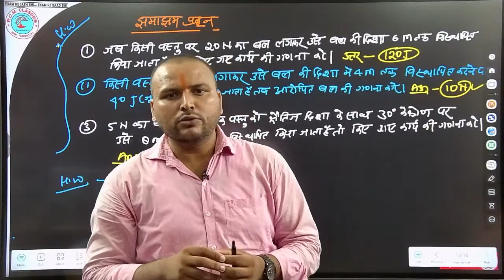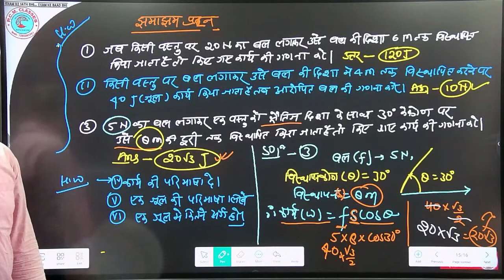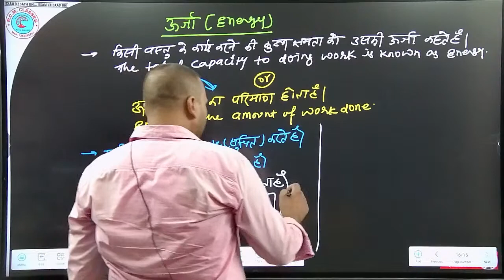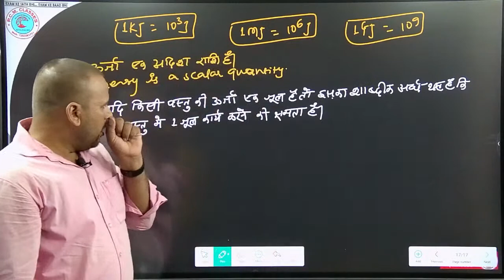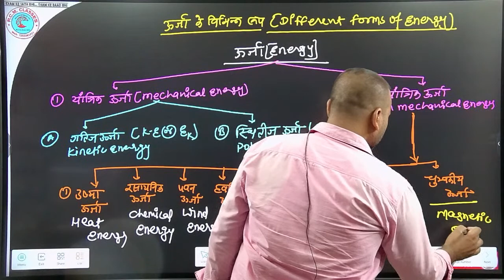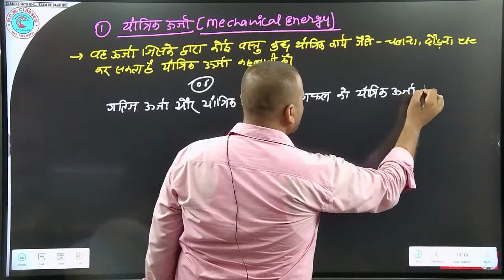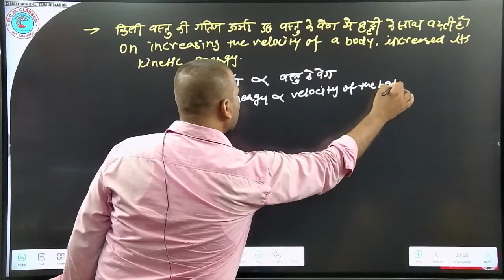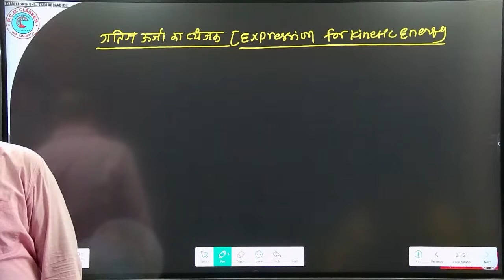L4 || Energy ऊर्जा एवं ऊर्जा के प्रकार ||अध्याय-5 || कक्षा-9 विज्ञान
Physics - भौतिक विज्ञान【2024 परीक्षा के लिए】
👉📚 L-4 || Human Eye मानव नेत्र || प्रकाश का वर्ण विक्षेपण || अध्याय-3 || कक्षा-10विज्ञान
👉📚 L-1|| Human Eye मानव नेत्र ||अध्याय-2|| कक्षा-10विज्ञान

🔴चैनल का लिंक :-   UCJKVo2Is7Z5t51ApjhDg0CA

🔴🔊 Telegram पर PCM CLASSES/CHANDAN TIWARI सर्च करके Group में जरूर जुड़ जाये |

                                     आप सभी मित्रों , भाइयों एवं बहनों को CHANDAN SIR GUTHANI /PCM CLASSES परिवार में शामिल होने के लिए दिल से बहुत - बहुत अभिनंदन करता हूँ । यह PCM CLASSES चैनल लगातार यह प्रयास कर रहा है कि आपको बोर्ड परीक्षा में एक सफल STUDENTS बनाया जाए , मैं आशा करता हूँ कि मेरा यह प्रयास आप सभी के जीवन में एक महत्वपूर्ण बदलाव लाएगा । आपके प्यार और विश्वास को ही मैं अपनी ताकत मानता हूँ ।।
                             चाहे जितनी भी कठिनाइयां आए, मैं हमेशा आपके साथ खड़ा रहूँगा । मैं आपको कभी हार मानने नहीं दूंगा। एक बात जरूर याद रखिए, कि '' सूरज की तरह चमकने के लिए सूरज की तरह जलना भी जरूरी होता है"। यह जो हालात आज है कल नहीं रहेंगे। इसलिए परिश्रम को जारी रखिए। वक्त ही तो है बदल ही जाएगा। सिर्फ अपने आप पर भरोसा रखिये । धन्यवाद

physics class 10 chapter 1 bihar board
class 10th physics chapter 1 bihar board

                           आपका अपना CHANDAN SIRGUTHANI